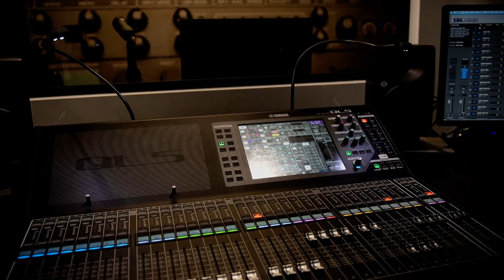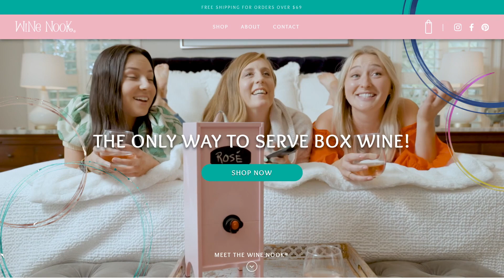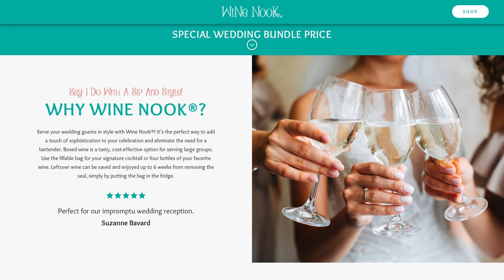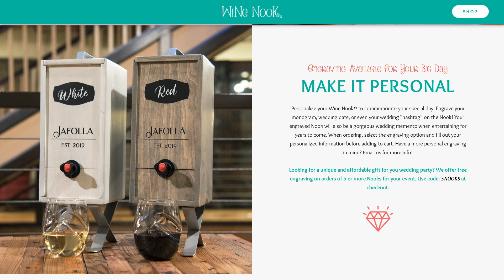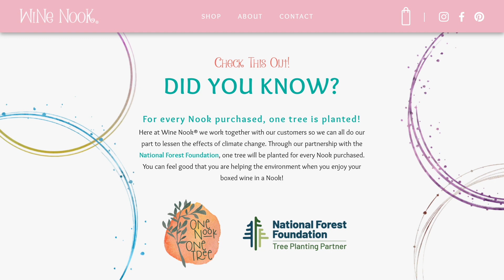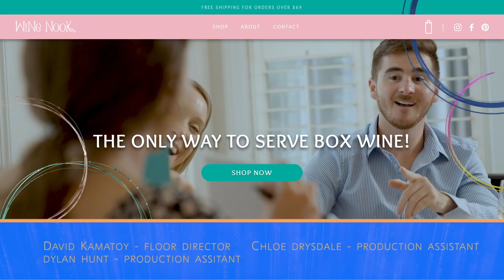Cindy Saadeh, Co-Founder/Owner/Pres. of Wine Nook continues talk with Trish Hunt.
Cindy Saadeh, Co-Founder/Owner/President of Wine Nook continues her discussion about her company that created aesthetically pleasing box wine dispensers.  She talks about the different colors, and personalized options they offer and refillable bags.